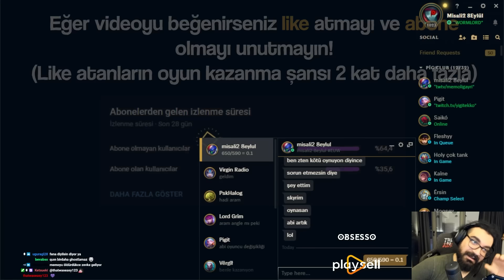BENİ CANAVARA DÖNÜŞTÜREN OYUN! | HolyPhoenix